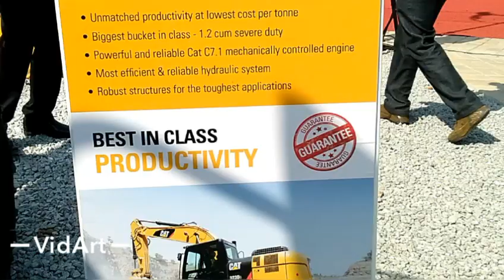Cat caterpillar pavelion at Excon Bangalore